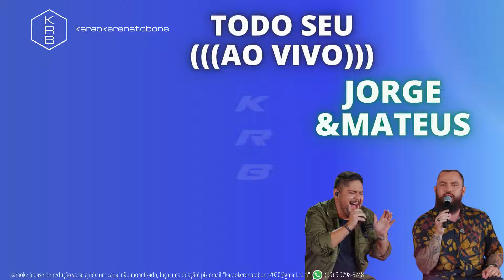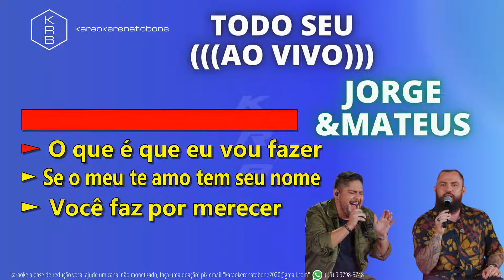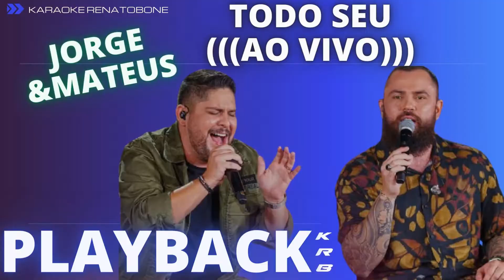TODO SEU - JORGE & MATEUS - PLAYBACK INSTRUMENTAL KARAOKE